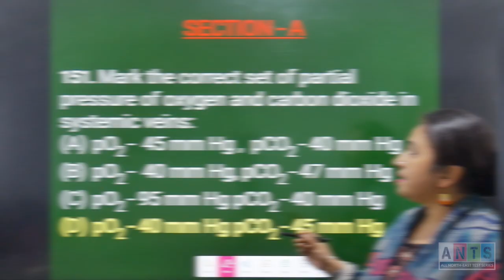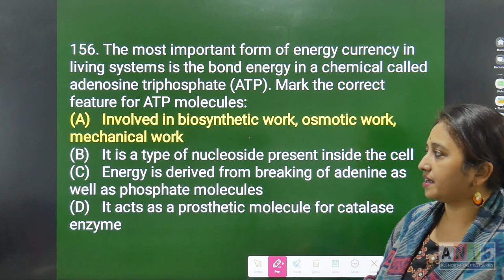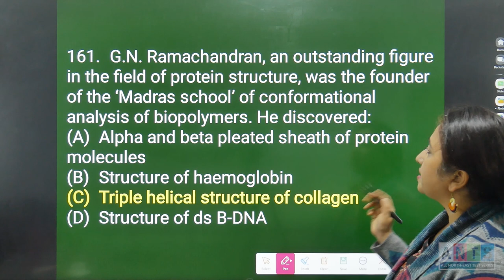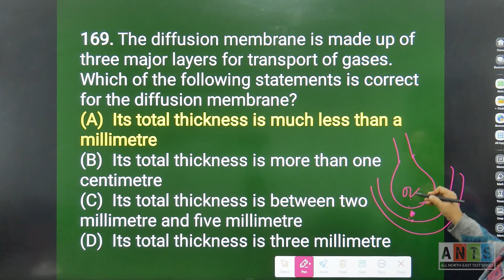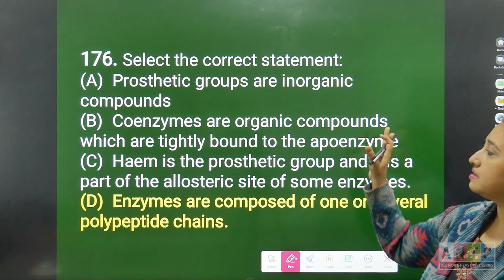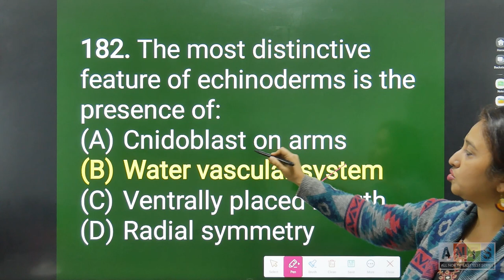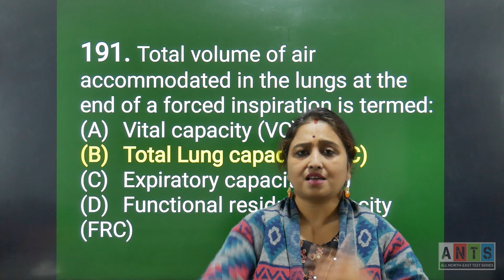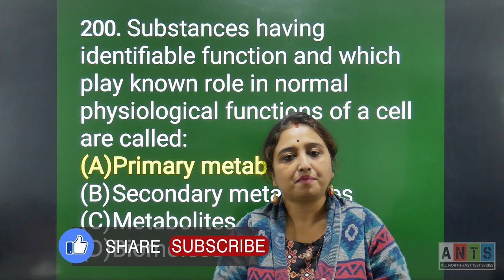ANTS CPT #01 - Zoology Video Solution | NEET Pattern Test | Potential & Concept Educations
Exam Date: 8th January 2023
Paper Pattern: NEET 2023
Faculty: Rashmita Maam